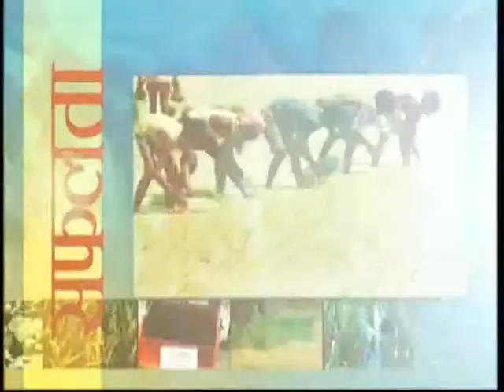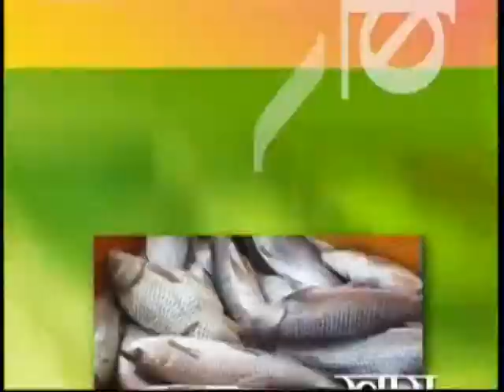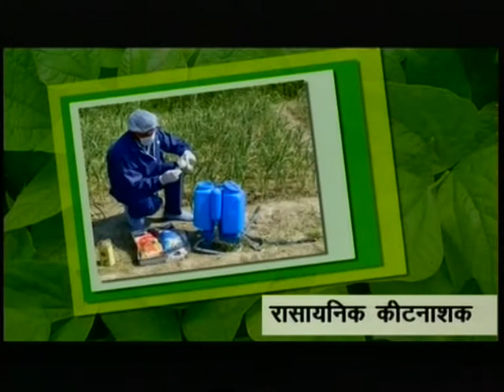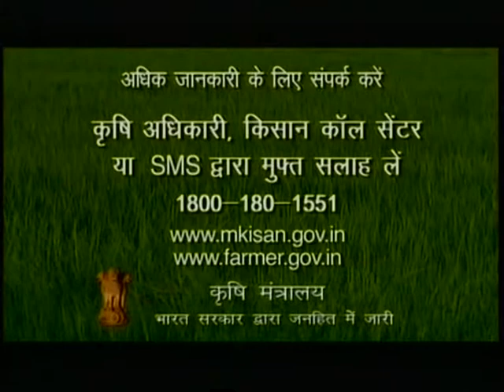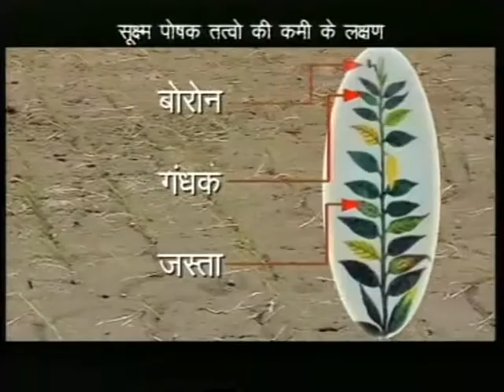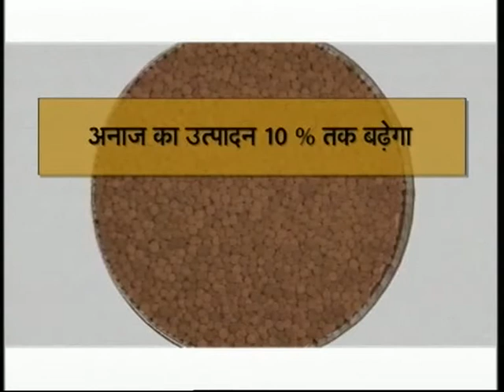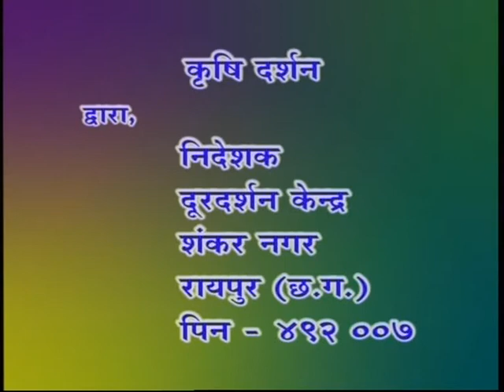Krishidarshan (BC) 10.4.2017 Genhu ki vaigyanik kheti .